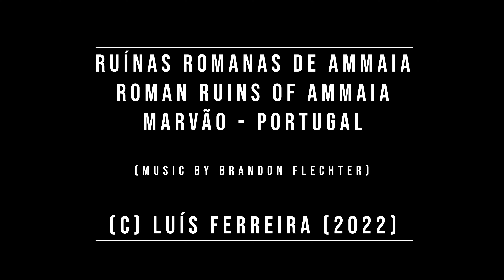Ruínas romanas de Ammaia (4K)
Ruínas romanas de Ammaia
Roman Ruins of Ammaia
Marvão - Portugal